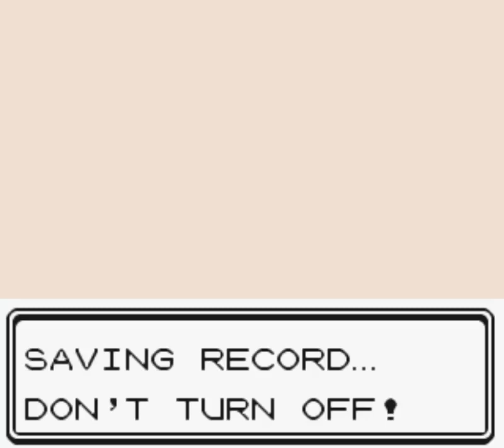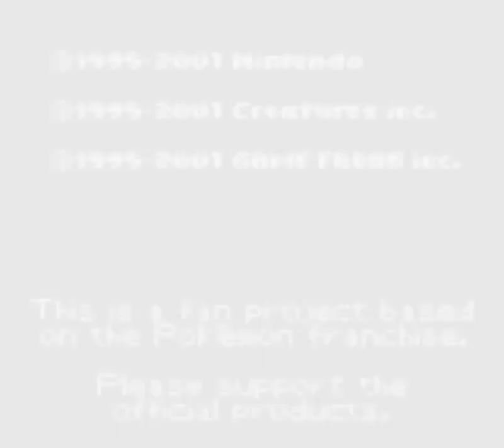Pokémon Prism Parte 83 - Campeón Lance (Rematch)